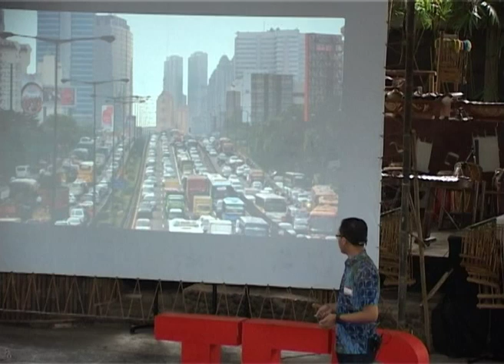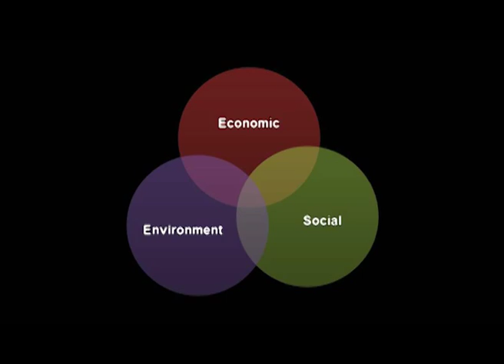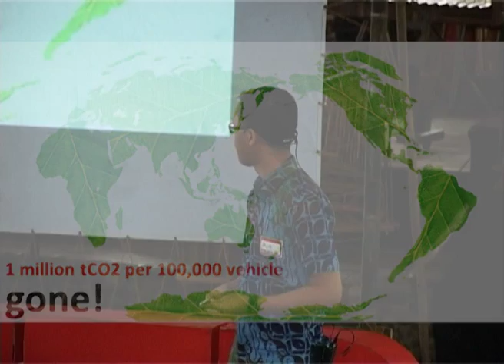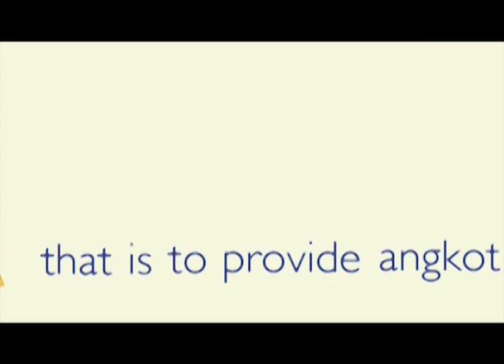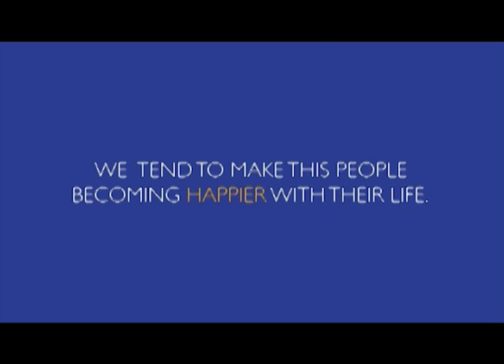TEDxBandung - Aria Widyanto - Konversi Energi, Bukan Lagi Mimpi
Aria is the 2011 British Council E-Idea champion who firmly believes that reducing green house gas emission goes hand in hand with improving the economic well being of low-income workers. His vision is to convert 'angkot' engines to use Compressed Natural Gas and at the same time provide savings up to Rp. 10 million per vehicle. How is it possible? Aria will take the stage and share his vision with us.